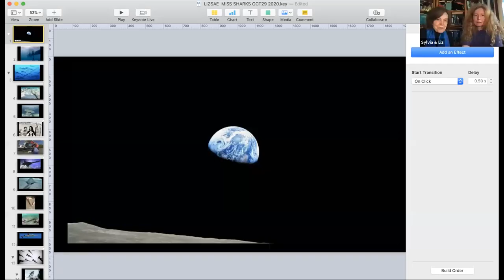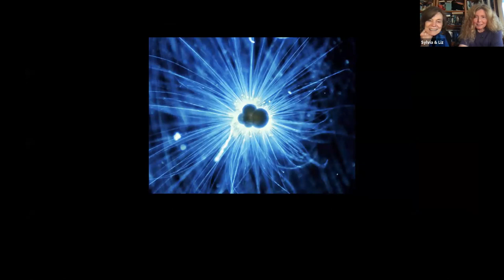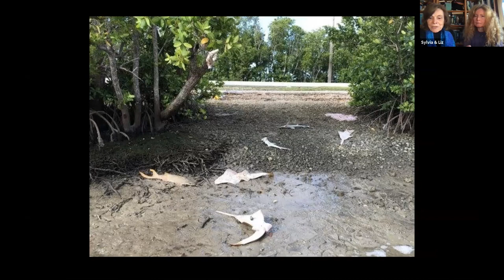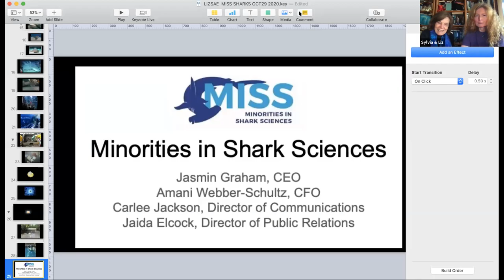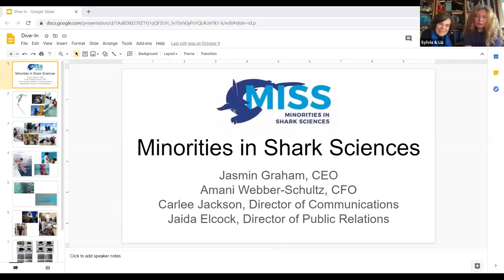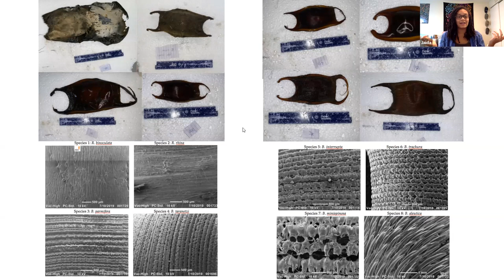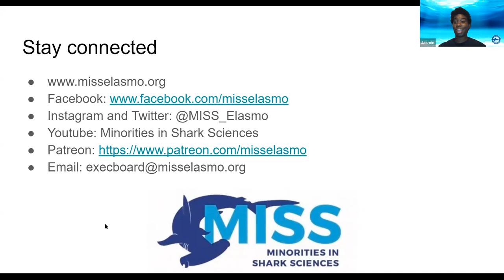Minorities in Shark Sciences (MISS) Founders Dive In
DIVE IN - SHARKTOBER - Sylvia and Liz host the founders of Minorities in Shark Sciences - Carlee, Jasmine, Amani, and Jaida - to talk about sharks and the importance of diversity in marine sciences.